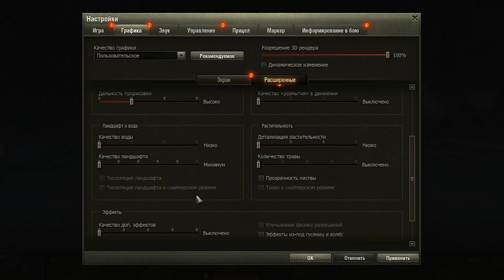Как повысить фпс в WoT на слабом пк, ноутбуке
World of tanks - считается очень хорошо оптимизированной игрой, обычна играется даже на самых древних ноутах.
В это видео я подобрал для вас настройки которые оставляют хорошую графику и на много повышают фпс.